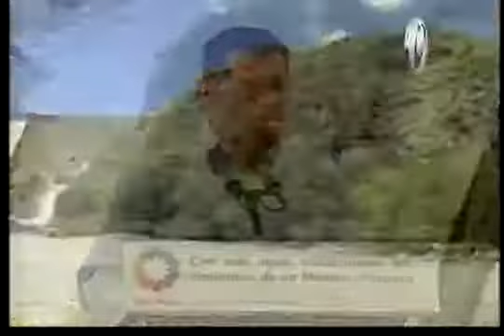El Presidente Calderón inauguró la Presa El Realito en Guanajuato.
Guanajuato, 9 de octubre 2017.- Durante su gira de trabajo por el estado de Guanajuato, el Presidente Calderón inauguró la Presa El Realito y el Laboratorio Nacional de Genómica para la.

San Luis de la Paz, Guanajuato, 9 de octubre de 2017.- Palabras del Presidente Calderón en la Inauguración de la Presa: El Realito, evento realizado en el marco de una Gira de Trabajo por el estado.

San Luis de la Paz, Guanajuato, 9 de octubre de 2017.- Inauguración de la Presa: El Realito, evento encabezado por el Presidente Felipe Calderón Hinojosa, en el marco de una Gira de Trabajo.